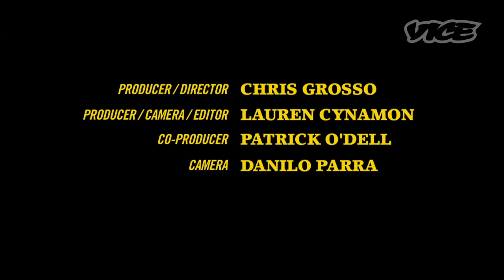The First Struggle: Doin' it Baja (Part 5/8)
A good swimming spot can solve all your problems.
Doin' It Baja chronicles the 2200 mile motorcycle trip taken by Arto Saari, Heath Kirchart, Keegan Sauder, and Patrick O'Dell from San Diego to the tip of Baja California, Mexico. They were joined by friends Harvey Foster, Kynan Tait, and Hime Hu, and lead by the indomitable Bill Bryant.